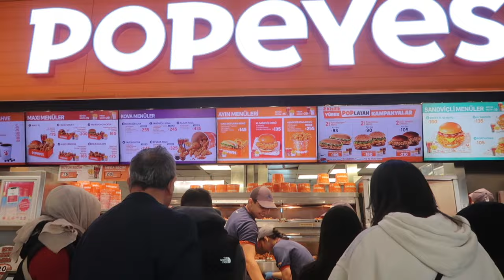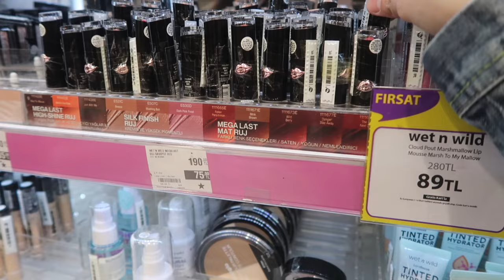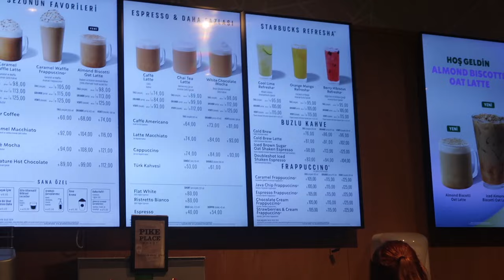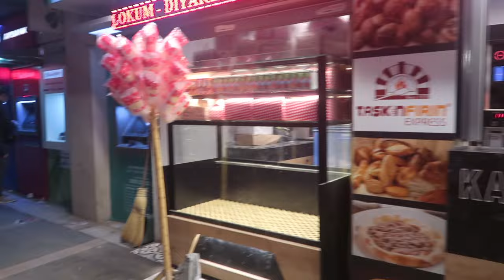PINAG SHOPPING KO MGA BATA NG MGA GUSTO NILA! NAKALABAS DIN SA WAKAS! FILIPINA AND TURKISH FAMILY!